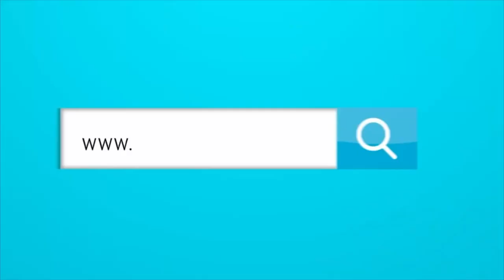¿PUEDE PORTUGAL APROVECHAR EL “LAST DANCE” DE CRISITIANO RONALDO?